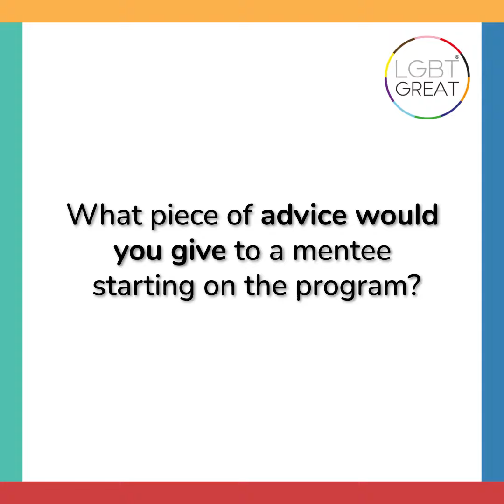Tom M. (Mentor) | National Mentoring Month | LGBT Great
For National Mentoring month, we are spotlighting some amazing mentors and mentees that have joined our program. Learn about how mentoring can positively impact your career and life.